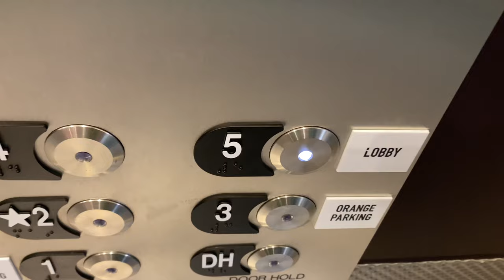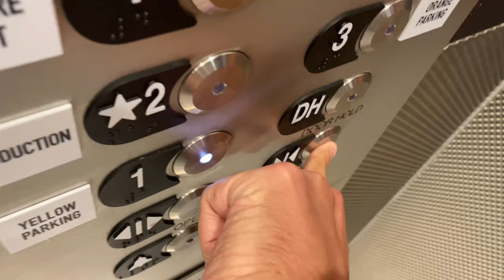Modernized Otis Hydraulic Elevator @ Krannert Center For The Performing Arts UIUC, Urbana, IL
The mod on this elevator is now complete.

This is at the University Of Illinois Urbana-Champaign